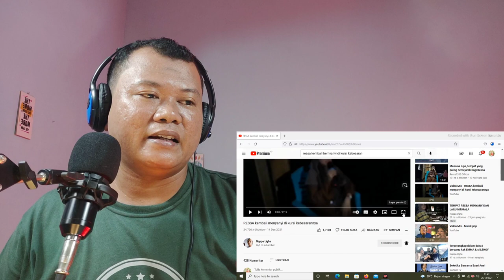Suara Reza Nyanyi Tanpa Musik|Reza Jeneponto[Reaction]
Hallo guys,  Di video ini aku reaction reza jeneponto nyanyi tanpa musik.

reza nyanyi tanpa musik,  suara reza nyanyi tanpa musik,  reza mirip nike ardila nyanyi tanpa musik,  reza suara mirip nike ardila,  reza mirip nike ardila.

Source